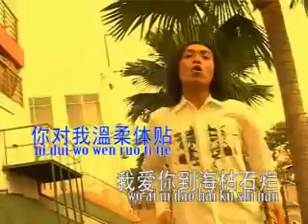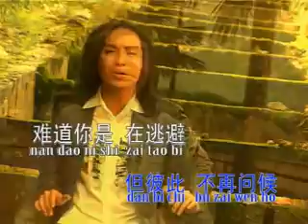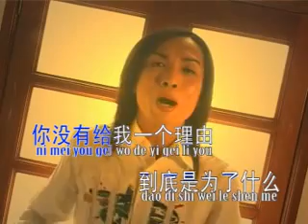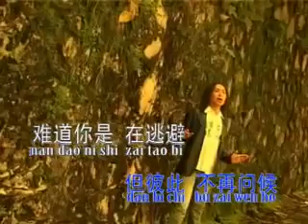[费奇] 不告而别 -- 魅力百变奇男子歌+金典 (Official MV)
费奇 -- 魅力百变奇男子歌+金典 (Official MV)